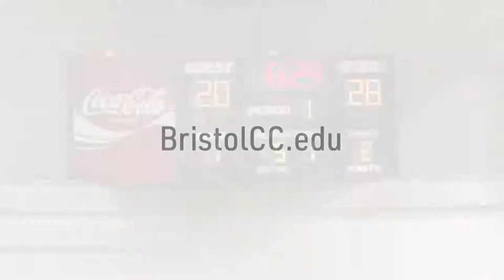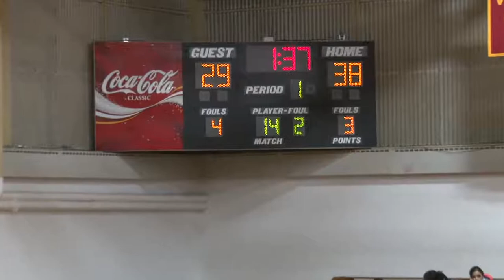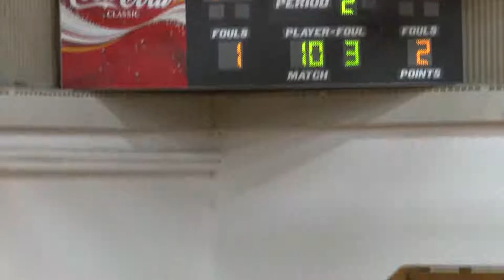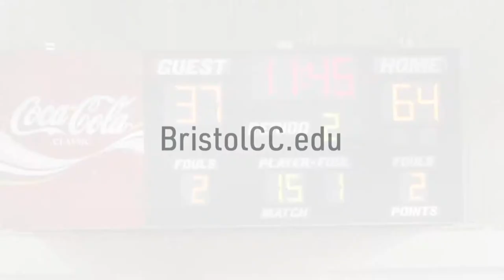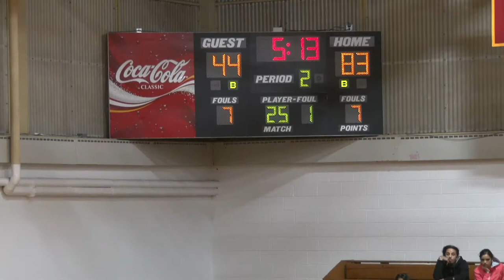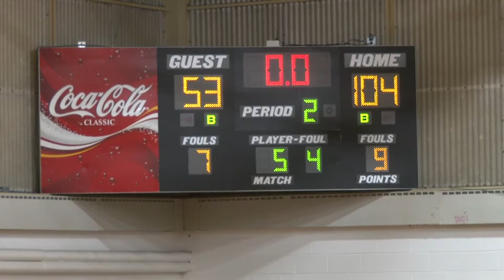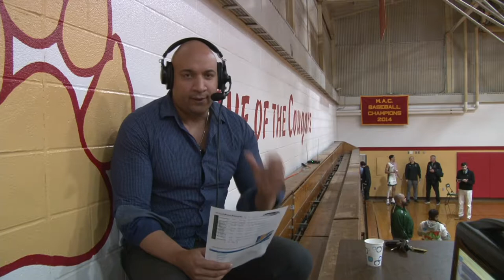Bristol Men's Basketball vs Benjamin Franklin Institute of Technology 2-7-2019